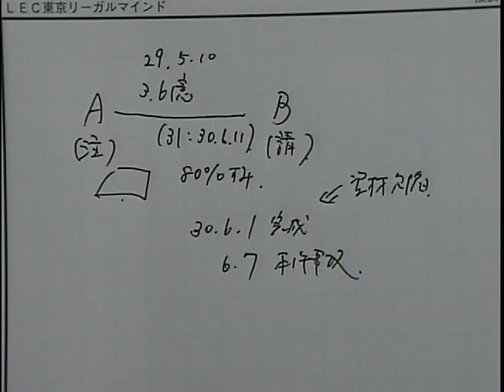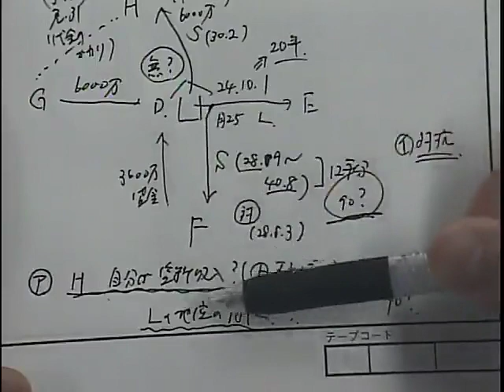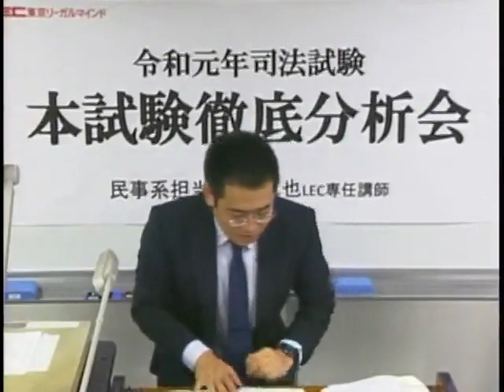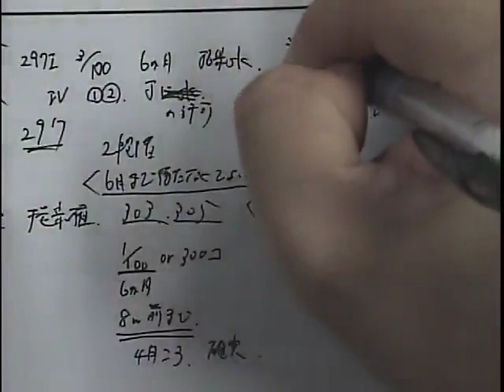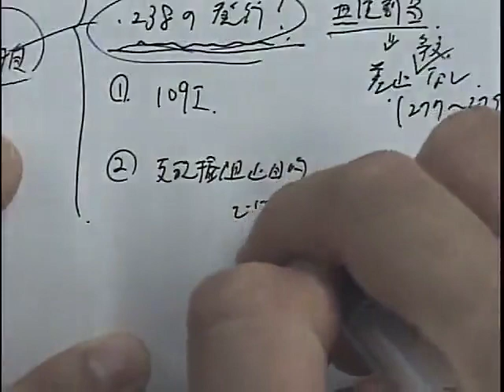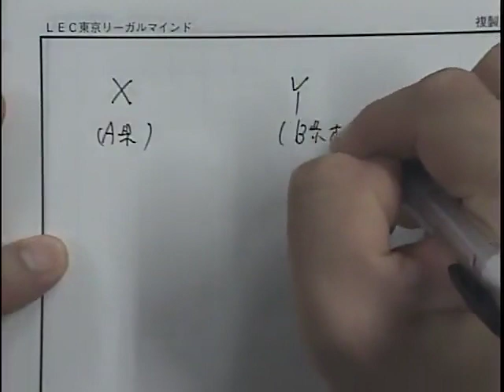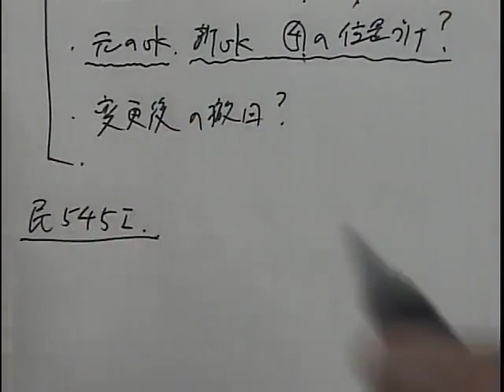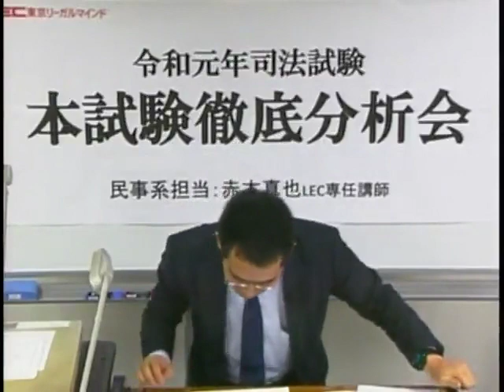【LEC司法試験】2019司法試験本試験徹底分析会～民事系・赤木真也講師～